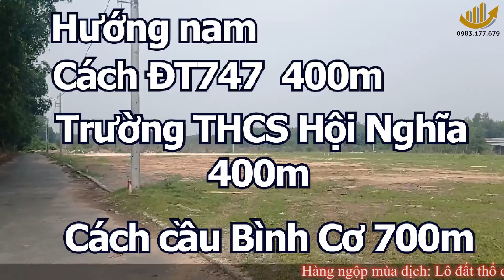[HÀNG NGỘP MÙA DỊCH] LÔ ĐẤT VÀNG NGAY CHỢ HỘI NGHĨA, TX TÂN UYÊN GIÁ NGỘP THỞ|BIDOLAND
HÀNG NGỘP MÙA DỊCH LÔ ĐẤT VÀNG NGAY CHỢ HỘI NGHĨA TX TÂN UYÊN GIÁ NGÔP THỞ BIDOLAND.

Ấp 3 Hội nghĩa hiện có còn 1 lô sát quy hoạch đường Vành Đai 4, giá thực sự ngộp.
Hãy cùng BIDOLAND cập nhật những tin tức NÓNG NHẤT và NHANH NHẤT về thị trường BĐS Bình Dương . Chúng tôi chuyên cung cấp thông tin pháp lý nhà đất, review, cập nhật hạ tầng các dự án bất động sản ở Bình Dương, Bình Phước, Vũng Tàu và Thanh Hóa.
Ngoài ra, BIDOLAND còn triển khai  các lĩnh vực:
🔰 Đào tạo, hỗ trợ marketing bất động sản, content video, SEO.
🔰 Nhận mua bán, ký gửi, review đất và nhà , cung cấp pháp lý các dự án, kiểm tra quy hoạch, quy trình thủ tục đất đai, thế chấp ngân hàng theo yêu cầu.
🔰 Đăng kí tìm và ký gửi bất động sản theo link dưới
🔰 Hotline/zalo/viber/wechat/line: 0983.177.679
🔰 Đăng ký, like và ấn chuông để có được thông tin NHANH & SỚM nhất mỗi sáng bạn nhé!